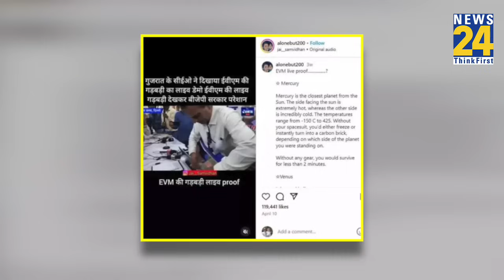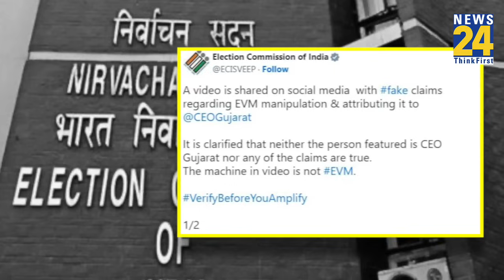Gujarat: EVM में गड़बड़ी का डेमो वायरल.. ! Election Commission ने बताया सच | Fact Check